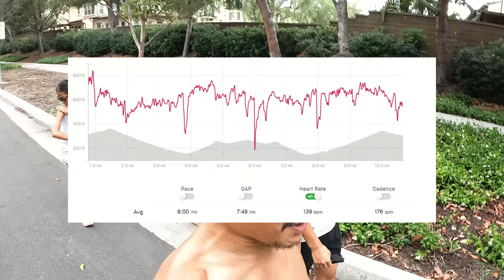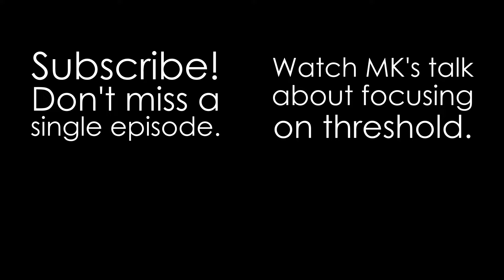Choose to Run and Achieve Marathon Goals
MK talks about how running is a choice, and how choosing can help win the day. MK, Cole, and Evan choose to crush an easy run with 11 miles. Let's go!

Looking for a spring marathon? Join us at the Big Island Marathon in Hilo, Hawaii on March 16, 2025.